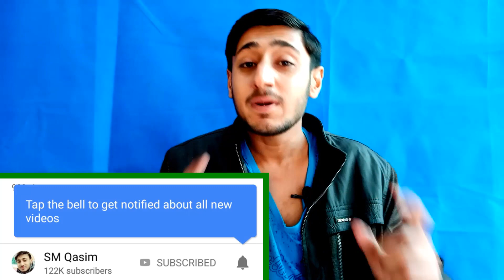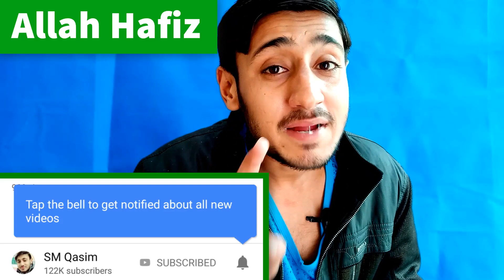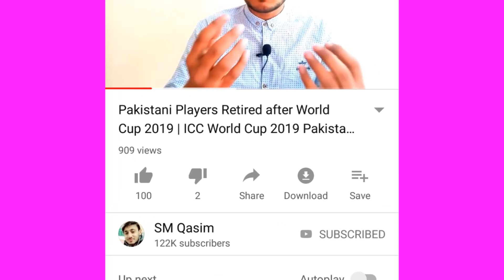Pak Media Reaction On Technical Guruji Statement Against Pakistan Flag | Guruji Vs SM Qasim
Pak Media Reaction On Technical Guruji Statement Against Pakistan Flag. Technical Guruji Vs SM Qasim

If You watching videos For Live Cricket Stream, ICC T20 One-day
Test Match Ranking 2019, International Cricket Series Schedules of Pakistan Team, Live Cricket Score And Updates.